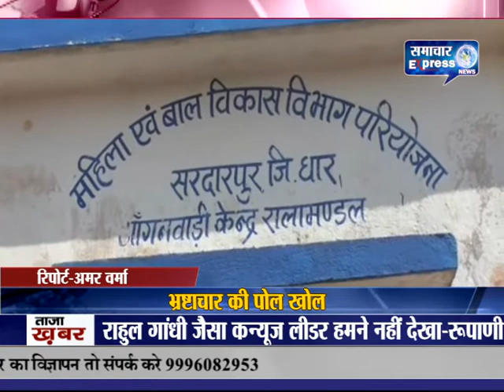मध्यप्रदेश के धार में भ्रष्टाचार की खुलती पोल